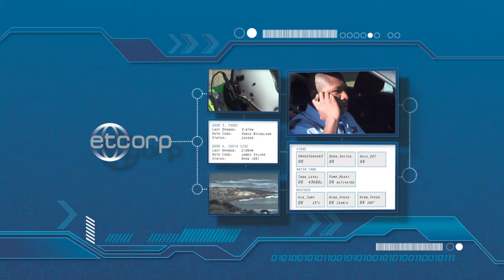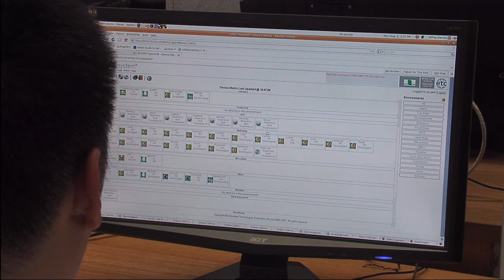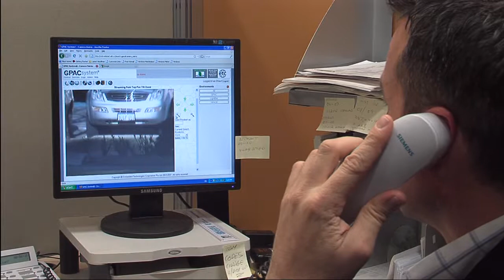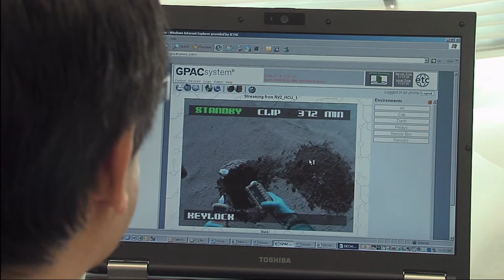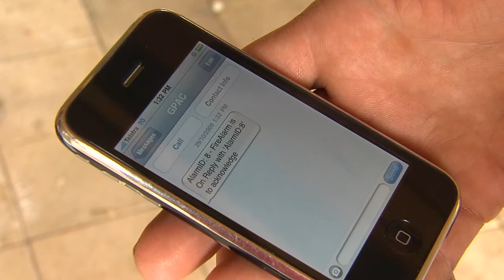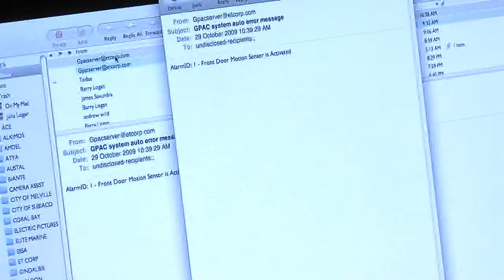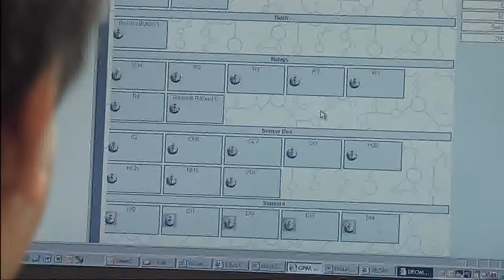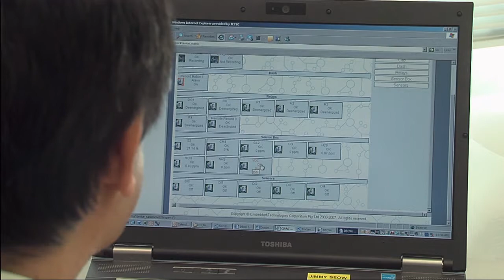The GPAC System™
ETCorp's GPAC System™ facilitates the integration of an almost unlimited variety of cameras, alarms and sensors. Real time data is shared via a standard web browser across multiple locations to enable true interoperability. The versatile GPAC System™ enables cost effective monitoring for applications such as security, home automation and environmental pollution.